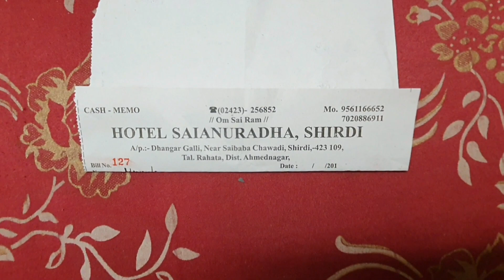Best & Cheapest Hotel At Shirdi II Only Rs.300.00 II Sainagar Shirdi II Nasik II Maharashtra II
Top Place to see in Shirdi
Top Place to see in Maharashtra
Top Place to see in Nasik
Cheapest Hotel At Shirdi
Maharashtra Toursim
Shirdi Toursim
Best Hotel At Shirdi
Only Rs.300.00
Near Sai Temple
Delhi to Shirdi !! After Lockdown
How to travel !! Full Travel Guide
Full Information about Train !! Latest Information !!
Cheapest Way to Travel Only Rs.370.00